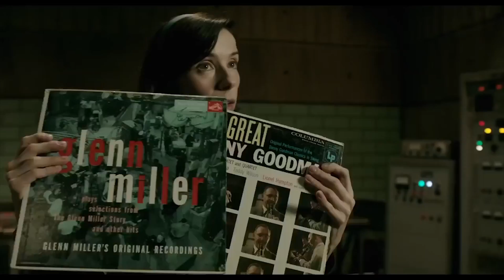O que rolou no Globo de Ouro 2018 | Submarino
Quer saber o que rolou no Globo de Ouro 2018?
Fica ligado que o Beto Estrada pontua os momentos mais marcantes dessa premiação que serve como termômetro do Oscar.

O evento, que teve como host o comediante Seth Meyers, teve como destaque o Time’s Up, que é o apoio ao movimento contra o assédio sexual no local de trabalho. Como forma de protesto, diversas celebridades foram para o tapete vermelho com looks pretos e broches de apoio ao Time’s Up.

Rolou também a presença de Kirk Douglas, figura histórica do cinema e que teve papel fundamental na história de Hollywood. Outro ponto alto do Globo de Ouro foi o prêmio Cecille B. DeMille, que consagrou a apresentadora Oprah Winfrey pelo conjunto de sua obra.

Como esperado, as séries Big Little Lies e Handmaid’s Tale levaram a maioria dos prêmios da noite. Além disso, os principais destaques foram os filmes: “3 anúncios para um crime”, “Lady Bird” e “A Forma da Água”, tendo Guillermo Del Toro escolhido como Melhor Diretor.

E aí, também acompanhou tudo que aconteceu no Globo de Ouro? Comenta aqui o que achou!

Quer saber mais sobre o movimento Time’s Up?

Quer ler Big Little Lies antes de assistir à série? Garante logo seu livro!

⚠ Ah! E se inscreve AQUI ➜ pra não perder nenhum vídeo!